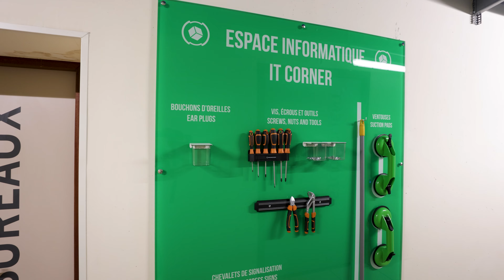Au coeur d'un Data Center n°2 | Etix Everywhere x Yboo Agency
Data Center EtixNantes#2  💻

Plongez avec nous au coeur d'un data center et découvrez ce qui se cache derrière le cloud. 💻

Pour en savoir plus sur la production de vidéo d'entreprise, c'est

Yboo Agency, communiquez avec un regard nouveau

Pour suivre nos aventures au quotidien, rendez-vous sur Instagram 📱

Pour connaître notre expertise, tout est sur le site internet Yboo Agency 💻

Pour nous contacter pour une collaboration ou demande de projet, c'est ici👇
▸ 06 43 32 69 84
▸ Nantes et ailleurs